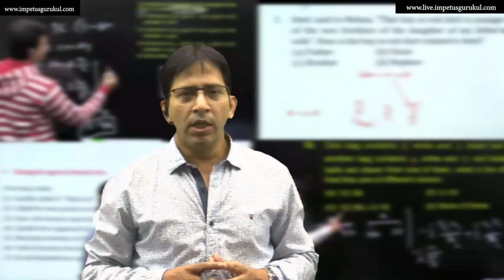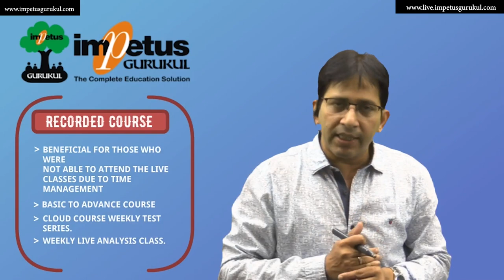NEW BATCH For NIMCET 2023 / 2024 Students | Impetus Gurukul New Batch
NEW BATCH INFORMATION LINKS 2023 | 2024 |  2025 | Class room | Live class |

Playlists Link
NIMCET - 2021 Top Ranker